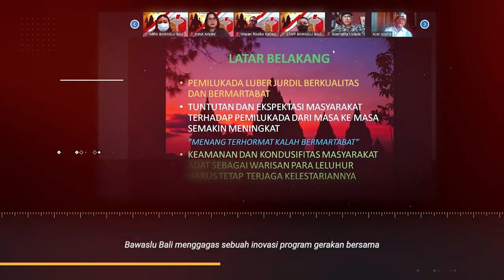Program Gema Siwa Puja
Program Gerakan Masyarakat Adat Terkoordinasi Awasi Pemilu dan Jaga Pilkada (Gema Siwa Puja) digagas oleh Kepala Sekretariat Bawaslu Provinsi Bali Ida Bagus Putu Adinatha dalam PROYEK PERUBAHAN DIKLAT PKN II